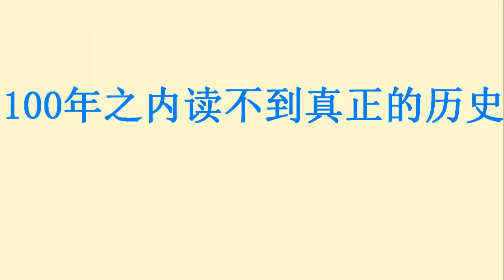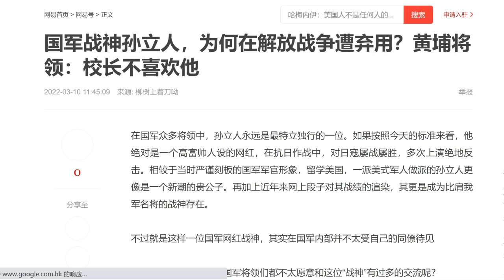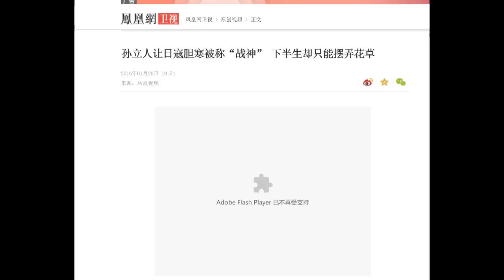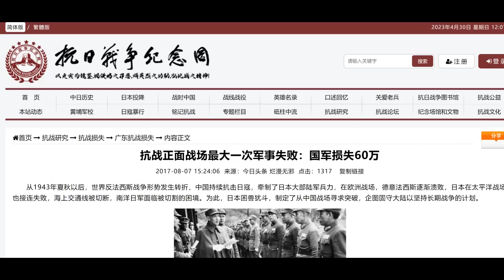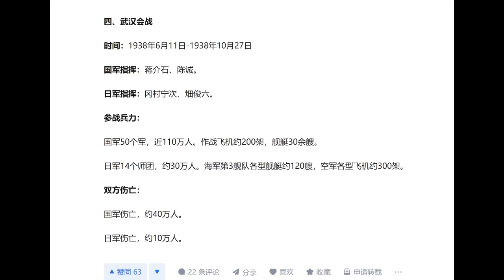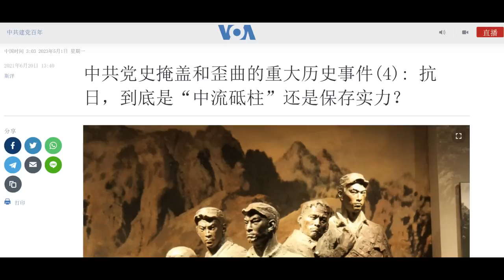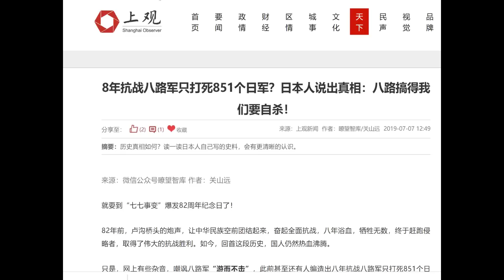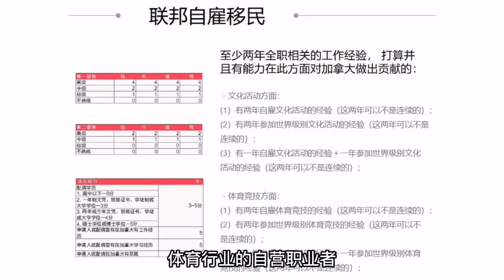100年之内读不到真正的历史！（20230501第1033期）